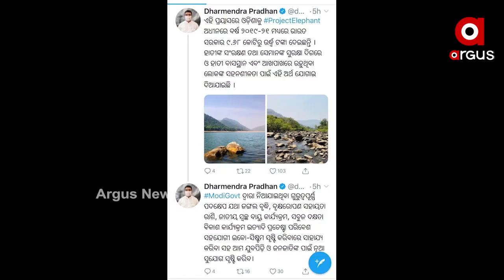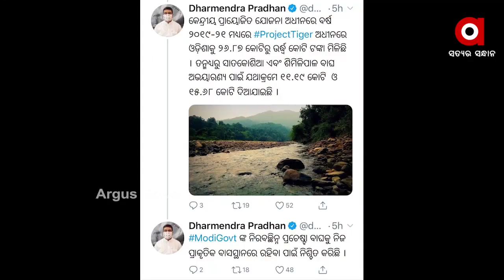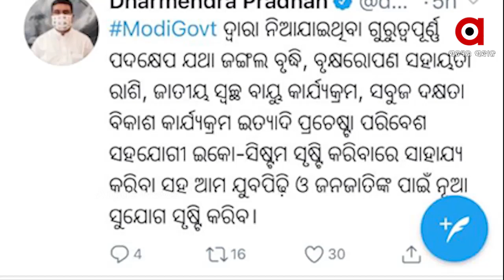ପ୍ରଧାନମନ୍ତ୍ରୀ ନରେନ୍ଦ୍ର ମୋଦି ଓ କେନ୍ଦ୍ର ଜଙ୍ଗଲ ଓ ପରିବେଶ ମନ୍ତ୍ରୀ ପ୍ରକାଶ ଜାଭଡେକରଙ୍କୁ ଧନ୍ୟବାଦ ଦେଇଛନ୍ତି...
ବାଘ ଏବଂ ହାତୀଙ୍କ ଭଳି ବିଲୁପ୍ତ ପ୍ରଜାତିର ପ୍ରାଣୀଙ୍କ ପୁନଃଉଦ୍ଧାର କରିବା ପାଇଁ ପ୍ରଧାନମନ୍ତ୍ରୀ ନିରନ୍ତର ଉଦ୍ୟମ କରୁଛନ୍ତି । ଓଡିଶାରେ ଏହି ପ୍ରଜାତିର ପ୍ରାଣୀଙ୍କ ସଂରକ୍ଷଣ ପାଇଁ ଓଡିଶାକୁ ୨୦୧୯-୨୧ ବର୍ଷ ମଧ୍ୟରେ ଭାରତ ସରକାର ବାଘ ଓ ହାତୀ ପ୍ରକଳ୍ପରେ ୩୬ କୋଟିରୁ ଉର୍ଦ୍ଧ୍ୱ ଟଙ୍କା ଦେଇଛନ୍ତି ବୋଲି ଟ୍ୱିଟ୍ କରି କହିଛନ୍ତି କେନ୍ଦ୍ରମନ୍ତ୍ରୀ ଧର୍ମେନ୍ଦ୍ର ପ୍ରଧାନ । ଏହି ଆର୍ଥିକ ସହାୟତା ପାଇଁ ଶ୍ରୀ ପ୍ରଧାନ ପ୍ରଧାନମନ୍ତ୍ରୀ ନରେନ୍ଦ୍ର ମୋଦି ଓ କେନ୍ଦ୍ର ଜଙ୍ଗଲ ଓ ପରିବେଶ ମନ୍ତ୍ରୀ ପ୍ରକାଶ ଜାଭଡେକରଙ୍କୁ ଧନ୍ୟବାଦ ଦେଇଛନ୍ତି ।